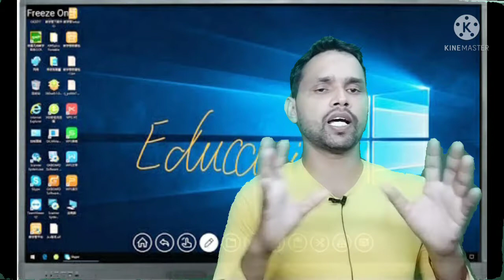👉बेस्ट 🔥motivation speech By-Diwakar sir 2021💥# lakshya point coaching center🔥 🙏🔥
👉बेस्ट motivation speech By-Diwakar sir🔥 2021
# lakshya point coaching center🔥 🙏🙏